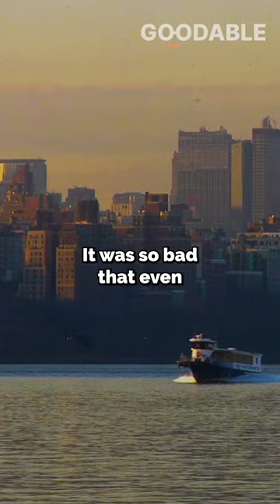How RFK Jr Helped Clean Up Their Hudson River | Goodable Today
​@Goodable is the #1 place in the world to watch good news.

For decades, this river used to be one of the dirtiest rivers in the world. Today they're working to make it one of the cleanest. Find out how with the help of Robert F. Kennedy Jr.